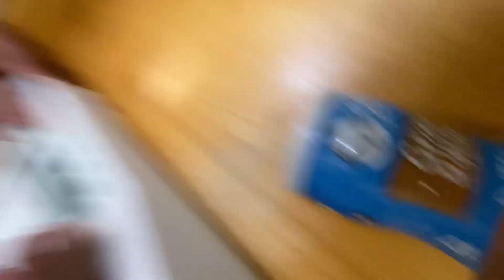TODDLER DOCTOR VISIT| ONE YEAR OLD WELLNESS VISIT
Todays video will be my daughter (Ariannah) newborn doctors appointment.This is my babys first doctors appointment and she got shots, I am a fmilt vlogger and This is my newborn daughter. She was crying at her doctors appointment and I was so scared. I am a daily vlogger of a new mom. I am a new mom and a first time mom.

🦋Current Doll count-3339
🦋Goal by the end of the month-3500🦋